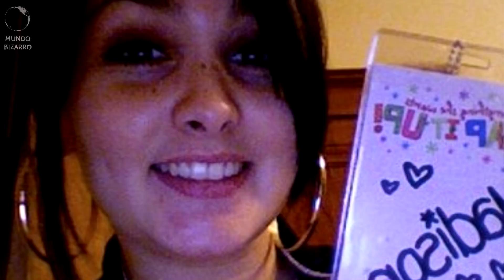ANTES E DEPOIS de EX VlClADA SUPREENDE A INTERNET